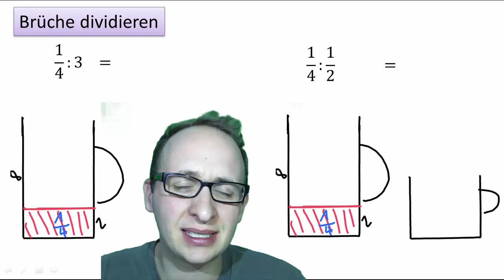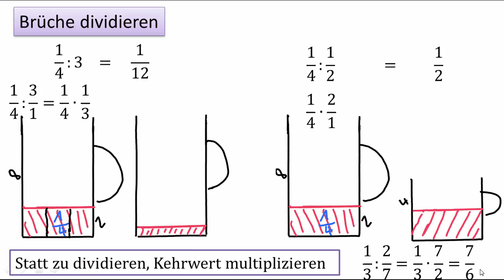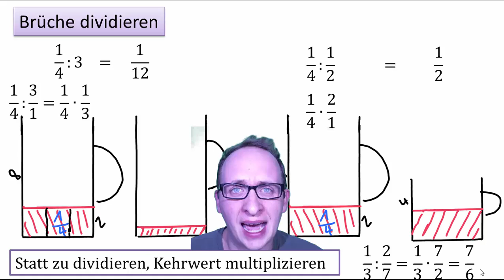3.3 Brüche dividieren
Statt zu dividieren, muss man den Kehrwert multiplizieren. In diesem Video zeige ich Euch, woher das kommt und was man sonst noch so beachten muss.